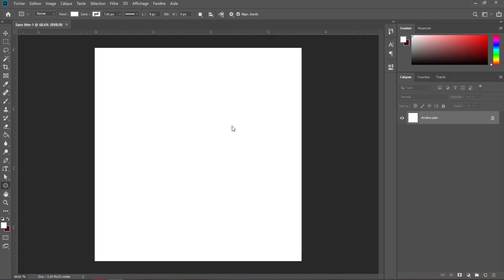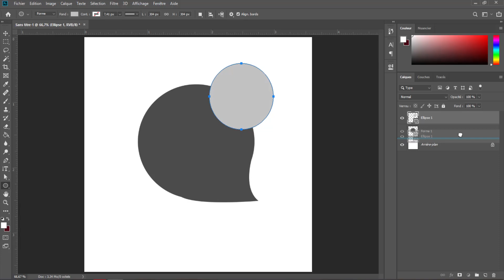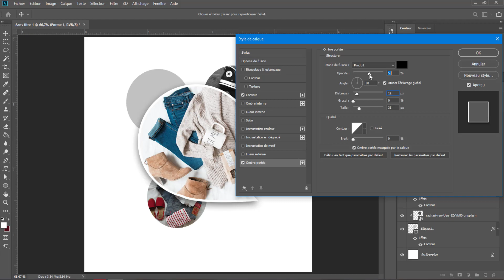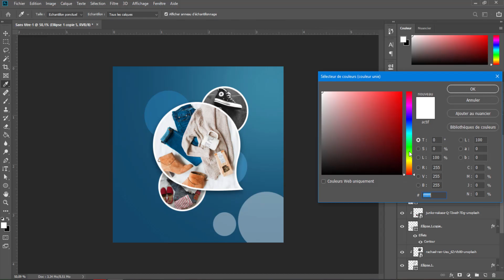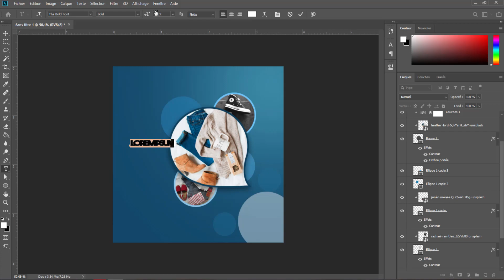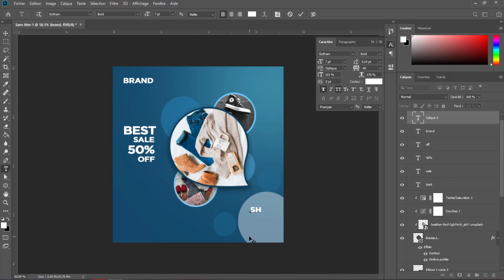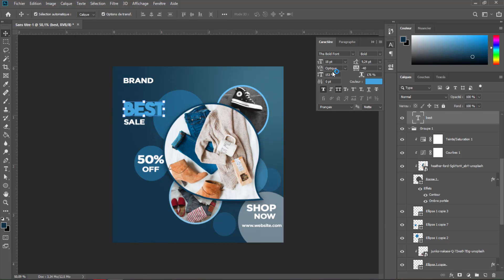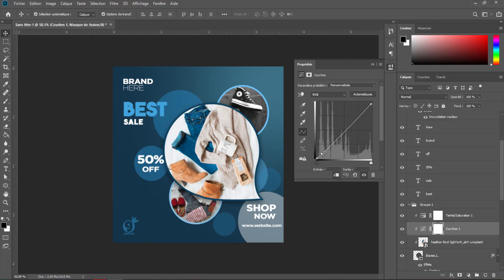PhotoShop Tutorial (Social Media design)